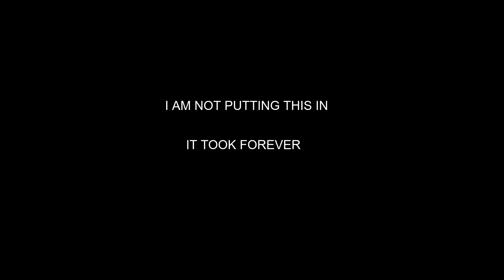Dead by Daylight moments approved by Jerma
Jerma approves of these dbd moments